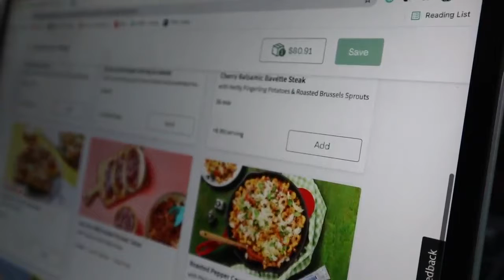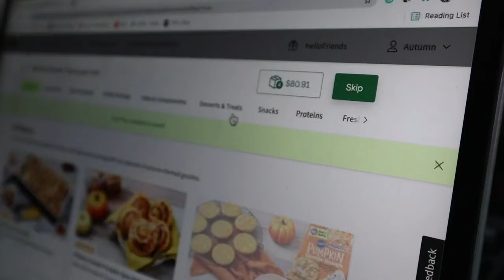Getting My life together VLog | Clothing and Make up HAUL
Moving back to GA has been a transition! But I find that getting my life together helps! Here's how I did it!

Main Camera: Canon EOS M50
Editing: Adobe Premiere Pro